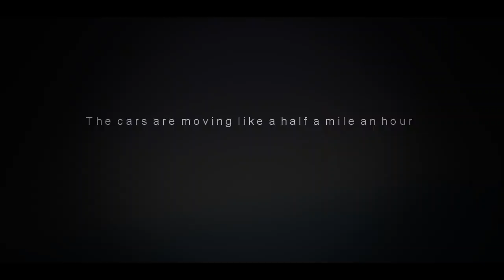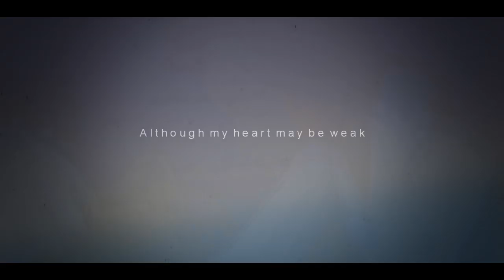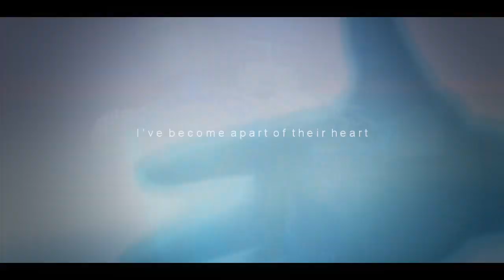ʜᴏᴡ ғᴀʀ ᴡᴇ'ᴠᴇ ᴄᴏᴍᴇ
Hey people, Happy 'Late' New Year and Merry 'Late' Christmas!
I tried to get a video out for Christmas but it just wasn't happening with that video.
I had an extremely fun time making this video. Songs with the vocals flowing like this is just begging me to edit with, 99% of the time. xD

By the wayyy I'm a bad masker person. type thing :S
I think i got the wrong lyrics at one point...butttt- its sounds close enough :D
Hope this video is on pair with the rest of my work, Hope you all enjoy it!!

Story:
I centered it around Sora, Donald and Goody's adventure. From the beginning to the end, showing the events that occurred in the game as they go. Trying not to go to far ahead in some parts *cough*waving goodbye segment*cough**had no choice*cough* Showing all the connections with the friends he's made along the way form KH1 - KH2 and on..ish.

Song: How Far We've Come
Artist: Matchbox 20
Best part in my opinion: ( 0:49 - 1:03 )
Worst part in my opinion: ( 2:21 - 2:23 )
Editor: FurySp4rk